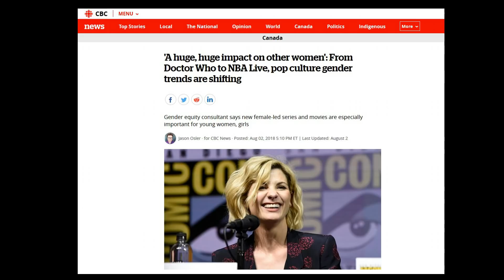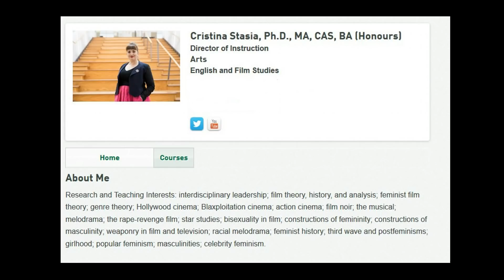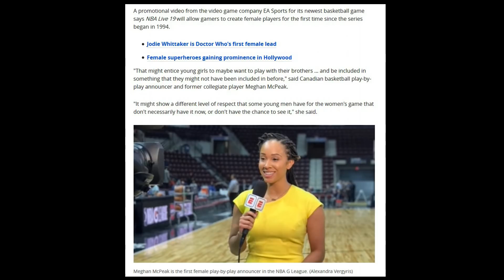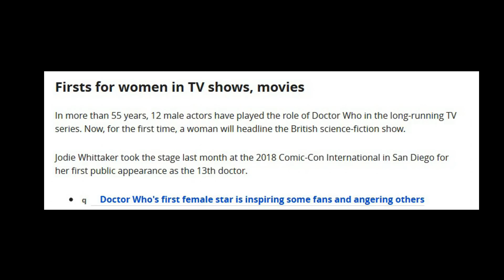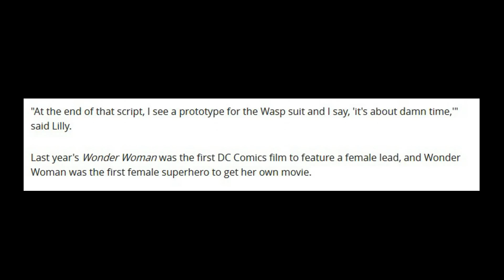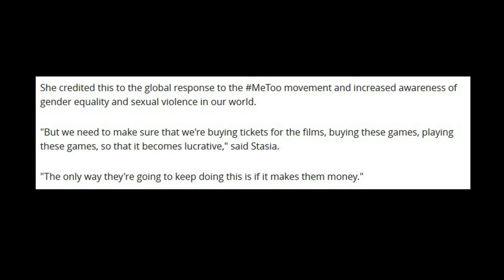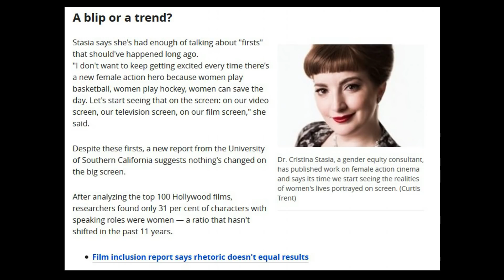The CBC Doesn't Understand the Free Market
Get woke, go broke...